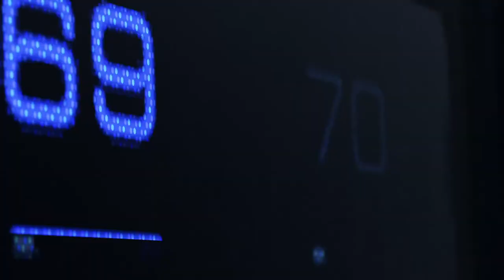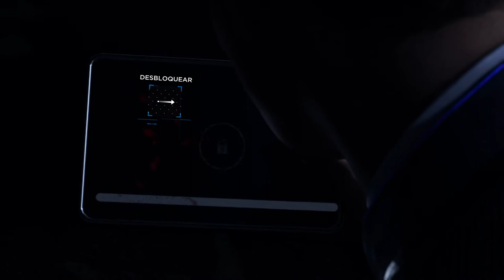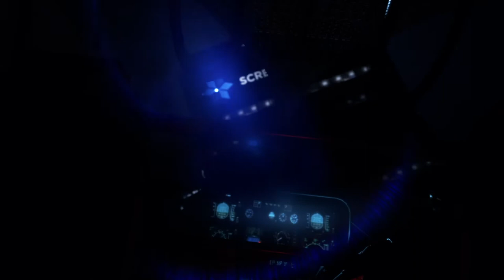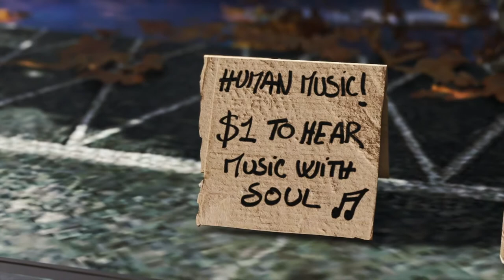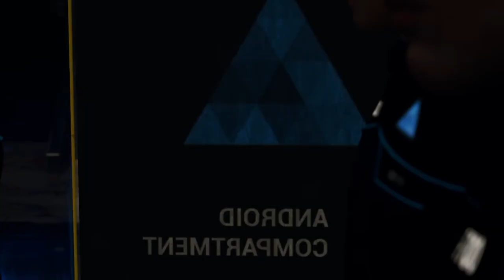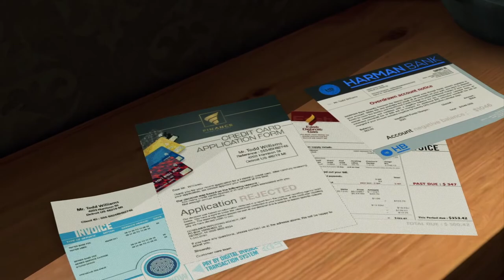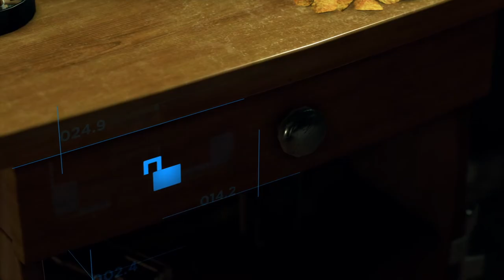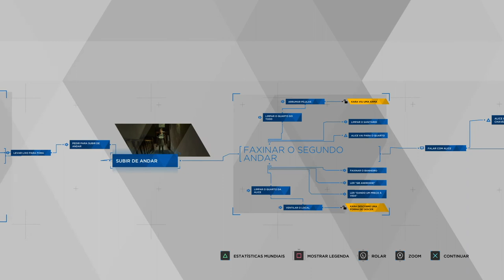Detroit: Become Human - O Início do Gameplay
Kallil Augusto